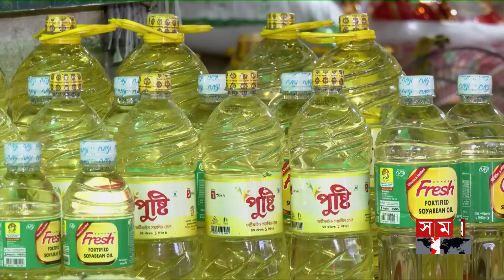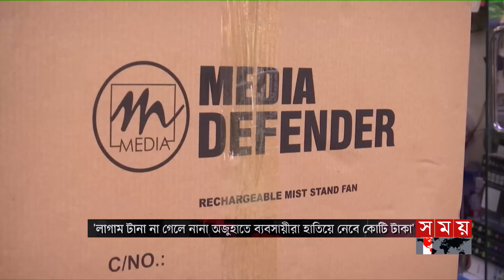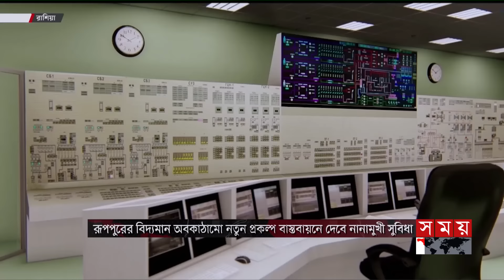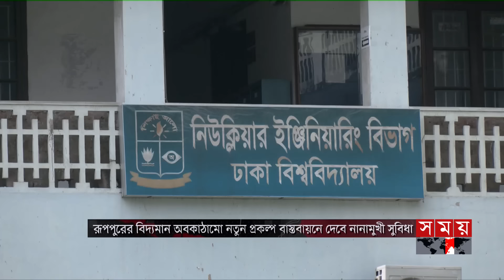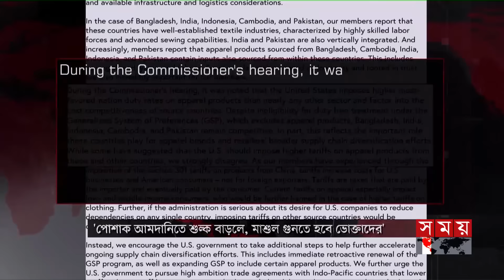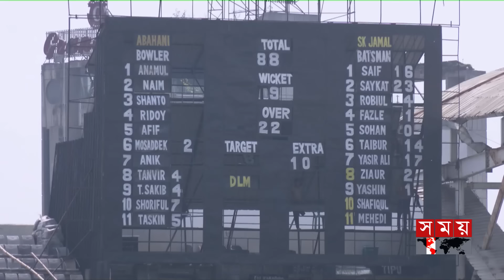সময় সংবাদ | বিকাল ৫টা | ১৮ এপ্রিল ২০২৪ | Somoy TV Bulletin 5pm | Latest Bangladeshi News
***বারবার ইউটার্ন কেন বাণিজ্য প্রতিমন্ত্রীর? বাড়বে না বলার পরও, লিটারে চার টাকা বাড়ল বোতলজাত সয়াবিনের দাম। খোলা তেল ২ টাকা কমিয়ে ১৪৭ টাকা নির্ধারণ।

***সহসাই কমছে না গরম, এপ্রিলজুড়ে থাকবে তাপপ্রবাহ। বাড়ছে পানির জন্য হাহাকার। চট্টগ্রামে দিনে নষ্ট হচ্ছে আড়াই কোটি লিটার, অথচ পাচ্ছেন না গ্রাহক।

***বেগম জিয়া মানুষকে ডাল-ভাত খাওয়াতেও ব্যর্থ হয়েছিলেন। আওয়ামী লীগ সরকারের লক্ষ্য খাদ্য-পুষ্টি নিশ্চিত করা। বললেন প্রধানমন্ত্রী। প্রাণিসম্পদ সেবা সপ্তাহ উদ্বোধন।

***ভারতে কাল শুরু লোকসভা নির্বাচন। ৭ দফায় ভোট দেবেন ৯৭ কোটি মানুষ। দেশজুড়ে নিশ্ছিদ্র নিরাপত্তা। তৃণমূলের ইশতেহারে নেই দুর্নীতি রোধে কোনো প্রতিশ্রুতি।

Somoy TV: t.ly/Se1z
Somoy TV Bulletin: t.ly/iqIq
Somoy Entertainment: t.ly/3dWC
Somoy Sports: t.ly/iASp
SOMOY TV ISLAMIC: t.ly/zU6a

Somoynews.tv: t.ly/Y7ab
খেলার সময়: t.ly/xJ5H
সময়ের গল্প: t.ly/EW3M
এ সময়ের বাণিজ্য : t.ly/m3ir

Groups:
Somoy TV (Official)✅: t.ly/ajiO
Somoy Entertainment✅: t.ly/8CLh
Somoy Business✅: t.ly/4xaJ